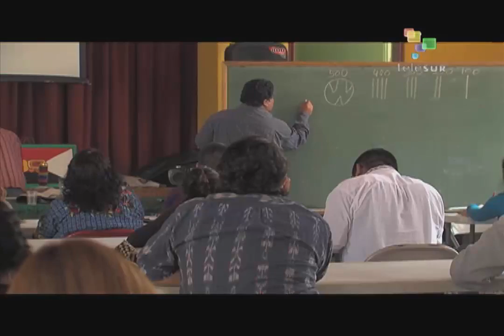Ep 2. Maya Millenials in Our Midst | Américans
The Mayan population in the U.S. has grown rapidly since the wars in Central America raged in the 1980's, to the point where there are people who call themselves “Mayan-Americans” and speak only english,spanish or one of the Mayan languages. We will meet Mayan leaders from across the country to discuss the challenges they face in growing and expanding the Mayan culture in the United States of Américans.